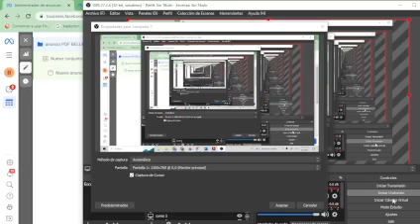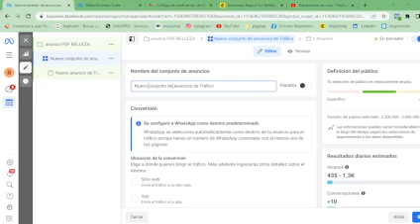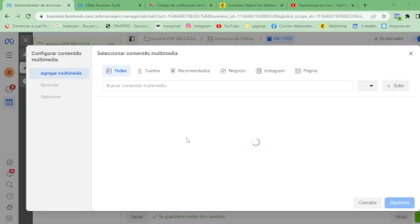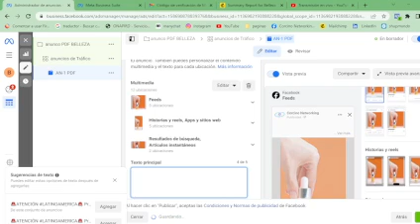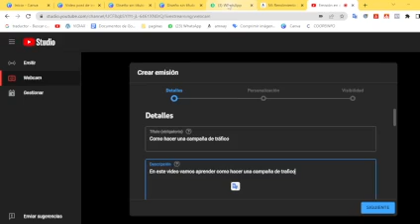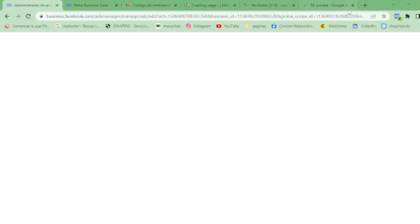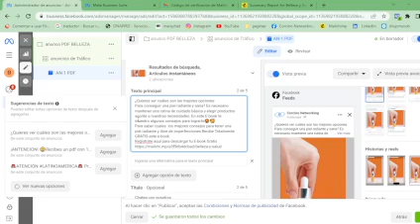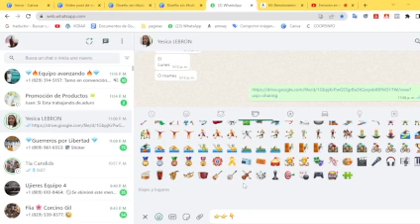Creando una campaña de Trafico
Aprenderemos como hacer una campaña en facebook de trafico, sigueme para que aprende los pasos que tienes que dar para crear una campaña de trafico,